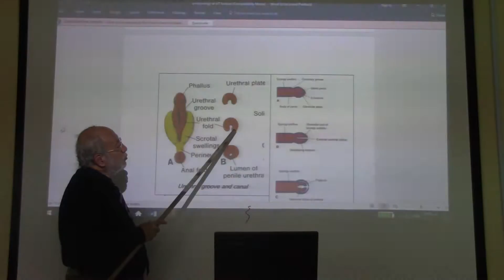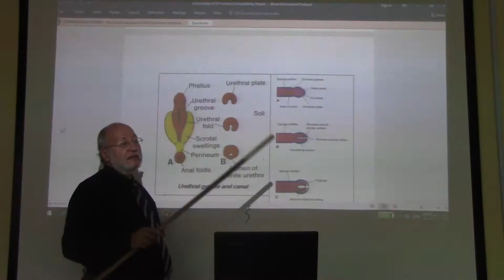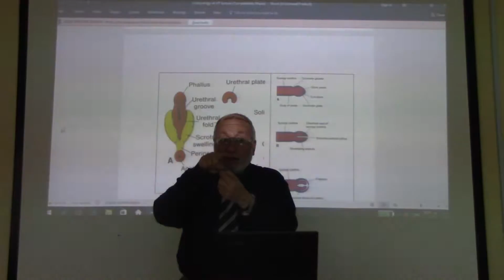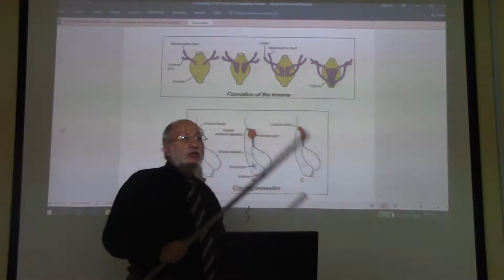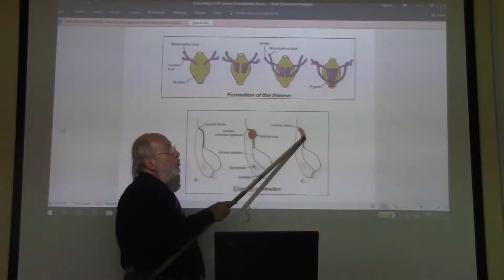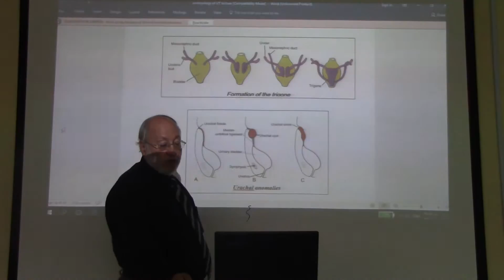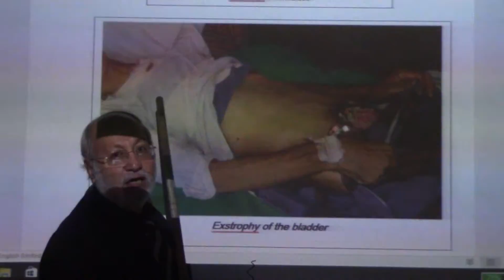Development of urinary bladder and urethra part 3 by Dr.Wahdan